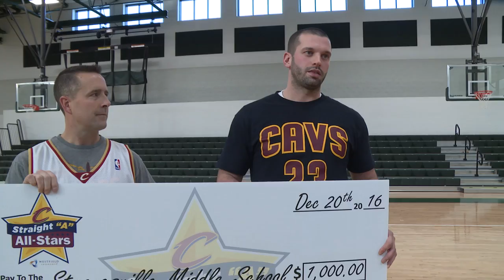60 Seconds with the Superintendent, Vol.#52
Superintendent Cameron Ryba takes us to the Strongsville Middle School, where the Cleveland Cavaliers' Scream Team comes for a visit to celebrate the highest number of straight A students this quarter in the Cleveland area!